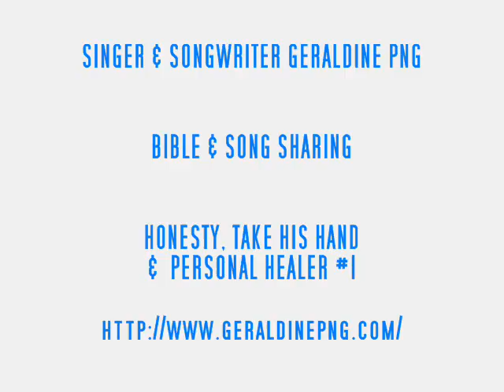BIBLE & SONG SHARING WITH GERALDINE PNG : HONESTY, TAKE HIS HAND & PERSONAL HEALER #1 VIDEO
HONESTY (CHANGE)
( Verse 1 )

It never seemed ever enough
It never gets high enough for me
The things I’d love the night before
Surely brings fear the next day
Hate this feeling…..

( Chorus )
But they say girl
You had too much wine and dance
The party’s over
Gotta get over it baby
Time to let go of the mess

( Verse 2 )

I thought I’d never make it through
Self Denial and wicked games
Loved ones cared too much
But they can’t be honest for me
Only I could…

Take His Hand Performed By Geraldine Png, Lyrics & Music By Bert Lindsey III
Take His Hand Lyrics :

(Verse)
Take His Hand
Come To Him As You Are
Come To Him
And Let Him Lead You, Guide You, Bless You,
Heal You, Protect You…Prosper

My Personal Healer Lyrics:

You had healed me of all my Sicknesses
You had healed me of all my Pain
You had healed me of all my Diseases
You had taken away all my Fears
It is by Your Stripes that I Am Always Healed
You Never Turn Your Back On Me, Like I'm The Only One In Your Eyes
I'm Made Strong & Young Like A Soaring Eagle Across The Sky
Faith Is All That Is Needed

It's By Your Stripes Jesus That I'm Healed

It's The Abundance Of My Heart
Where My Mouth Speaks
I Sing & Say Out Loud Your Name Jesus
With Faith & Thankfulness as I Know It's All About Grace
My Personal Healer Whom I Surrender
Jesus! You're The Shepherd Of My Soul

I am Always made Perfect in You
You have Never Abandoned Me and Never Will
You are Always by My Side, in My Heart and in My Soul
Walking in Faith Is Works in Itself